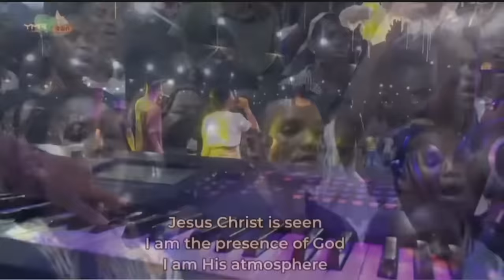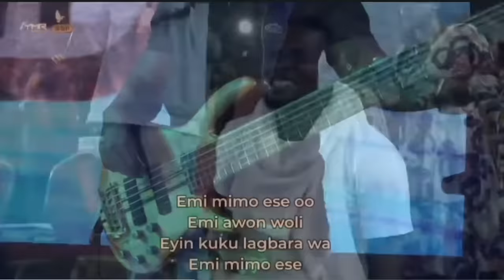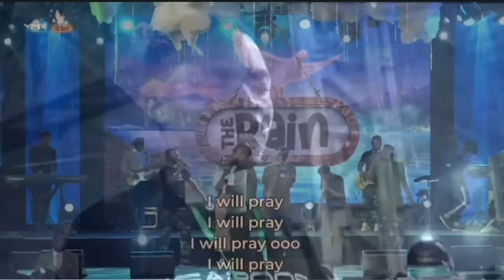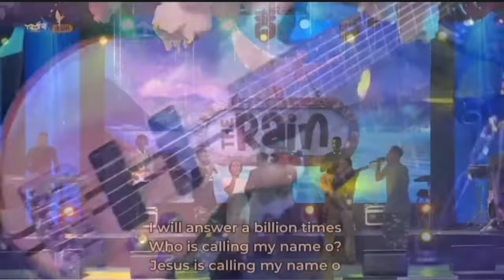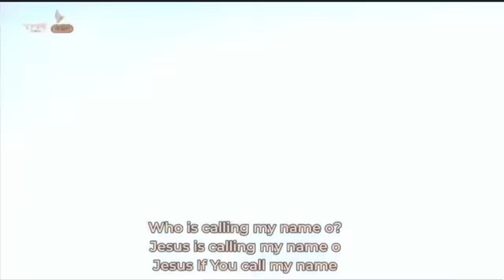EBUKA SONGS POWERFUL MINISTRATION AT YMR 2023 - THE RAIN WITH PASTOR P. DANIEL OLAWANDE 😭🔥🌧️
For the very first time since the editions of YMR ( Young Ministers Retreat ) with ​⁠​⁠​⁠@PDanielOlawande

It was such an atmosphere as Min EBUKA SONGS ministers in a new dimensions of Gods power 🔥🔥

Also wonderful feturing my brothers at some point diring this ministration

This clip will greatly bless you